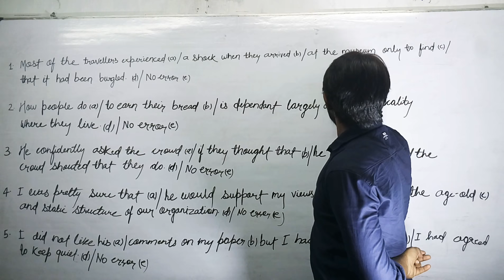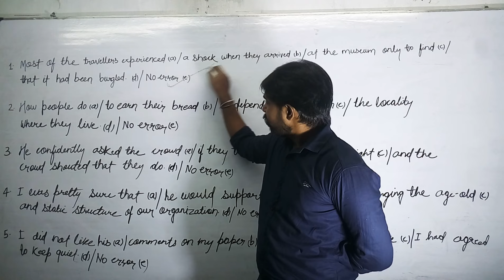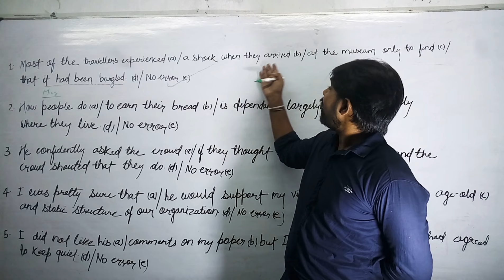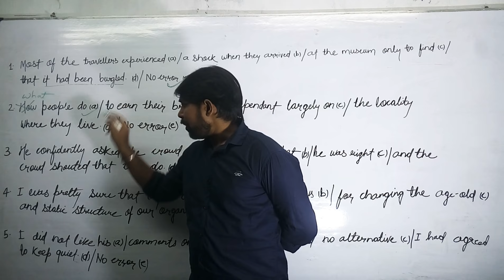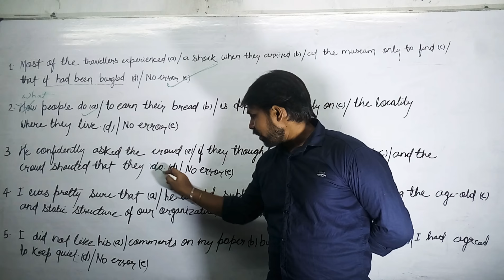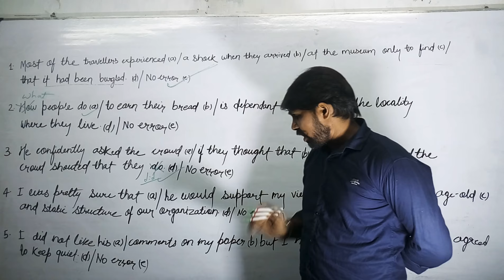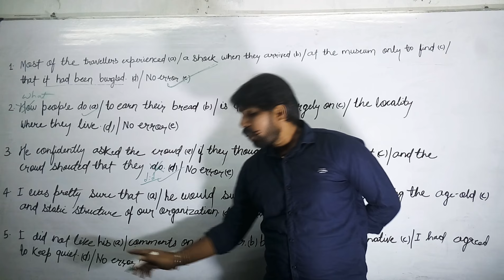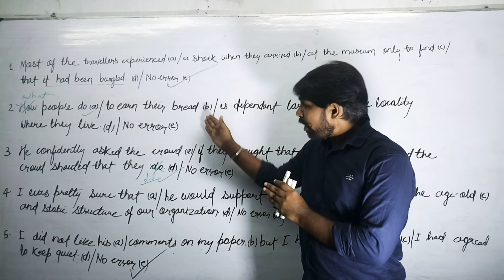Common error for BANK & SSC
The simplest way to solve common error without remembering the rules of grammar. A must watch video for all aspirants preparing for SBI PO/CLERK & SSC. By- PRAFULL SIR